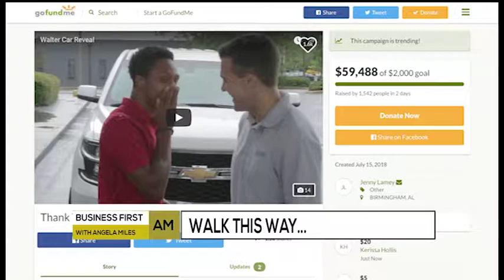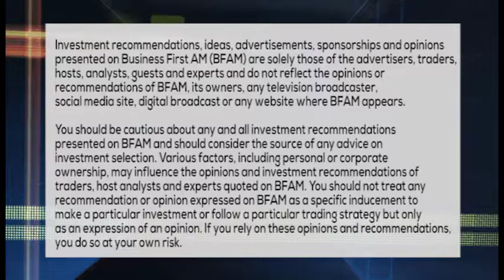WALK THIS WAY